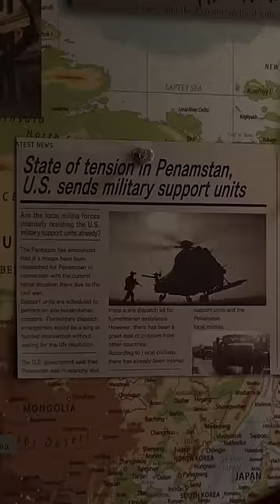Sabías que HUNK ya no es humano en Resident Evil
se dice que El famoso cuarto sobreviviente de Resident Evil 2 ya no es un humano normal